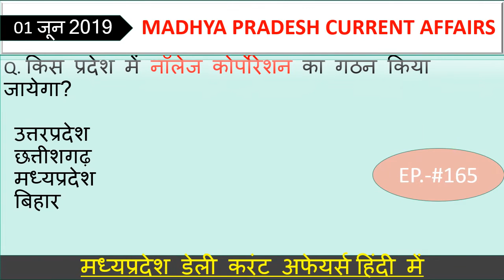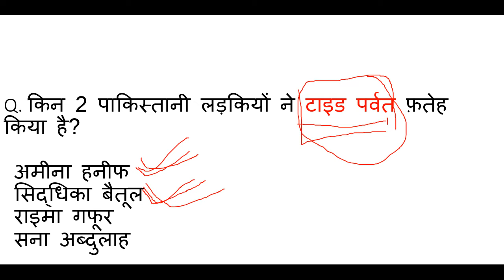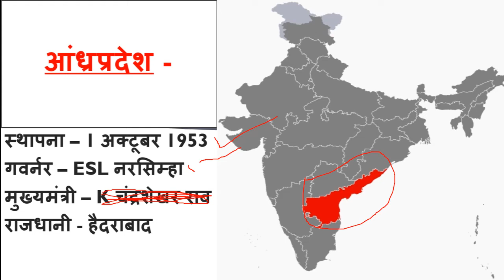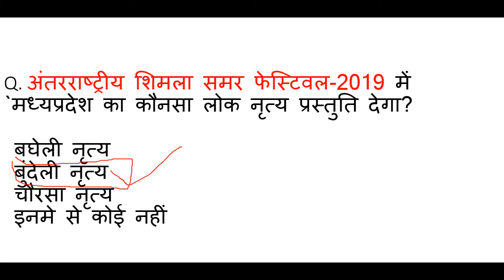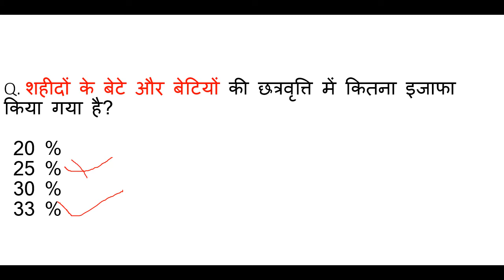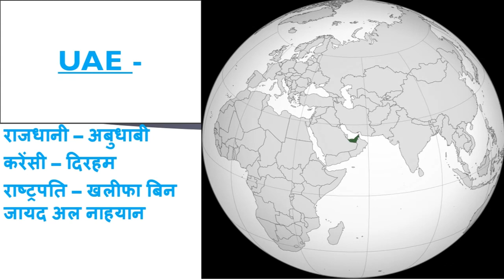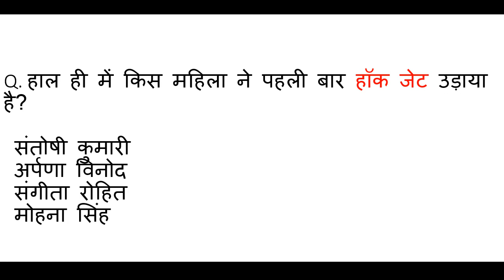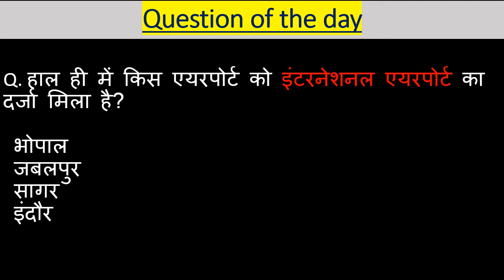Madhya Pradesh : Latest Current Affairs,MP Daily Current Affairs,mp current affairs 2019